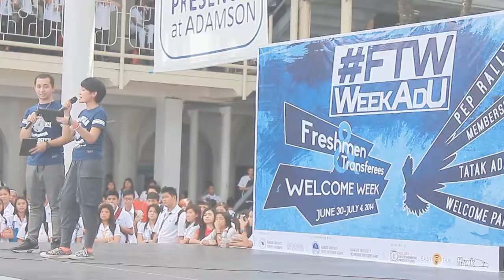AdamsonU PEP Rally highlights